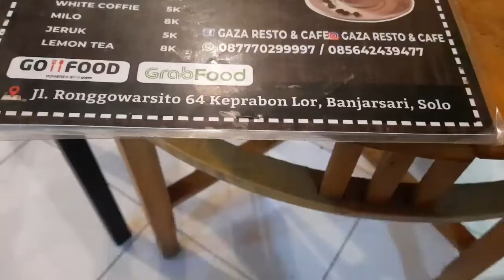Gaza Resto Nasi Kabuli